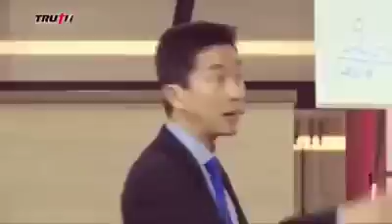Mari kita sembuh dari "error" kita.